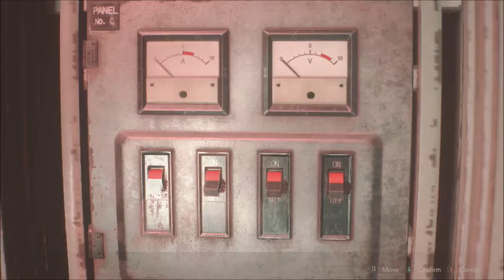Ok, Now the Room is on Fire | Resident Evil 2 | Ep 16 | Crazy Town Gaming